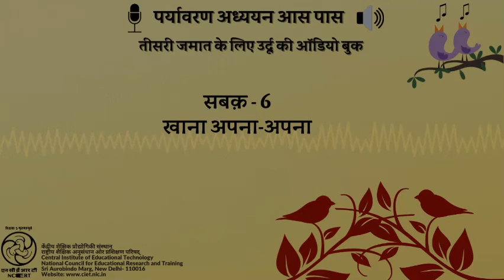सबक 6- खाना अपना-अपना